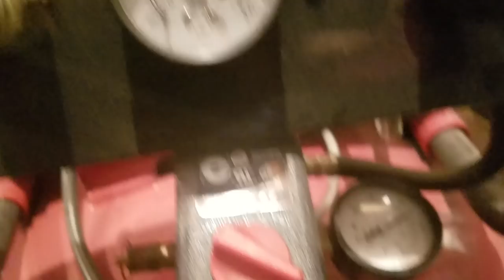how to remove scratches from windshield glass!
The easiest way to remove imperfections are discrepancies in glass.  Whether this be a front windshield on a car side windows even a mirror this is simply the best way and most effective manner at removing any scratches or imperfections in the glass as well as cleaning.  I'm using a simple glass polish here with a Pneumatic polisher, and afterwards I am using a synthetic paint sealant to seal the glass and protect it.

This is simply the best way to detail your car windows and the best way to clean your car's windshield they can also be used to clean or Revitalize faded or yellow looking headlights.  This is simply the cheapest and easiest way to restore old headlights or worn out looking glass.  You do not have to use a Pneumatic polisher any electric buffer or even drill will work.  Depending on the severity of the glass to begin with after it is cleaned it might benefit you to use sanding paper or sanding discs and either wet sand or dry sand depending on how bad the glass is.  In a different video I take a synthetic paint sealant which is easily better than any Rain-X or aquapel window treatment.

In further videos I will show you how to remove any scratches and or dents also removing swirls and Imperfections in the paint.